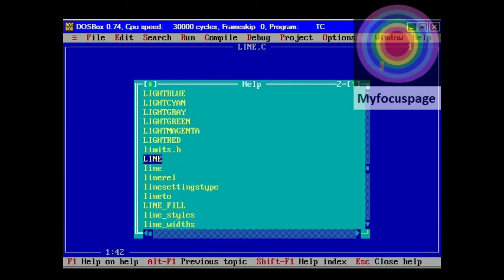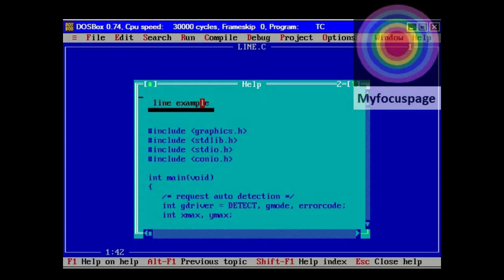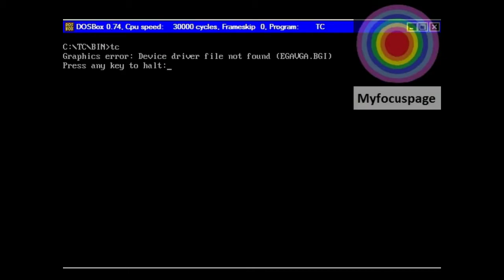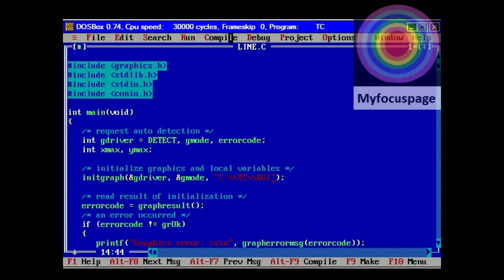How to use graphics in c - All errors fixed | myfocuspage fixes #4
How to run graphics in turbo c++ by myfocuspage.Lots of student face problem
to use-run graphics in turbo c++.The following errors have been fixed in video.
1) Linker Error       :  Undefined symbol  _initgraph in module
2) Graphics error  :  Device driver file not found ( EGAVGA.BGI )
     press any key to halt
3) How to include graphics library

Note:
      If you wish to share any myfocuspage video, please make sure you share the original video.
      Please avoid other methods of copying or duplicating the video and help us in support anti-
      piracy measures. Thank you - myfocuspage.